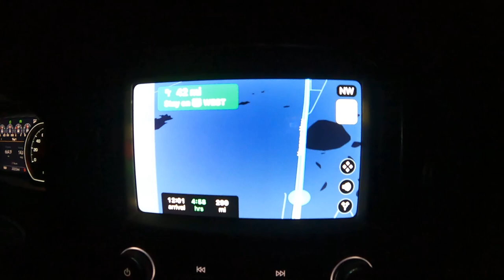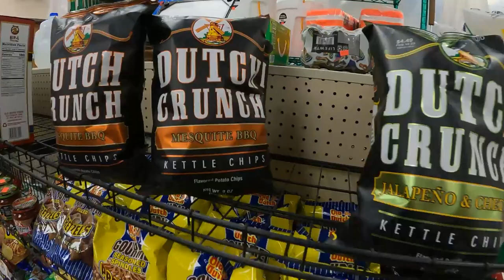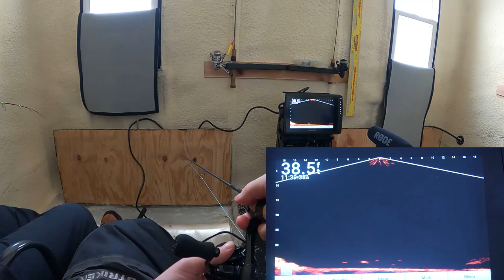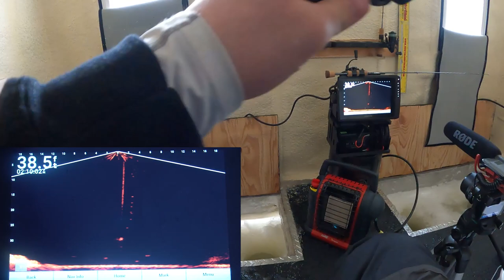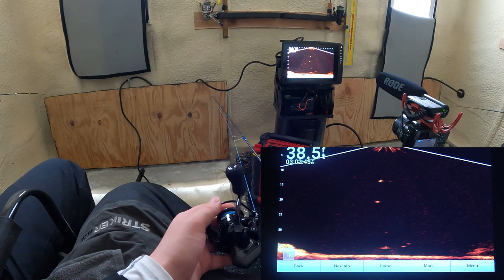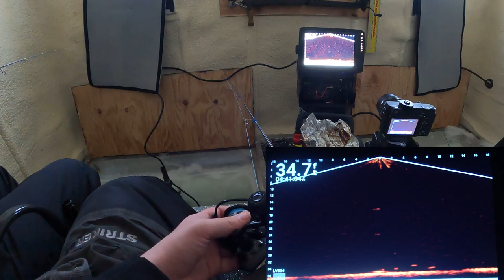Ice Fishing Lake of The Woods!! (NEW PB)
Today in this video my dad and I went on a Lake of The Woods Ice Fishing trip. I hope you enjoy!